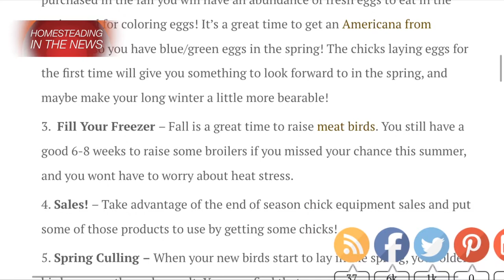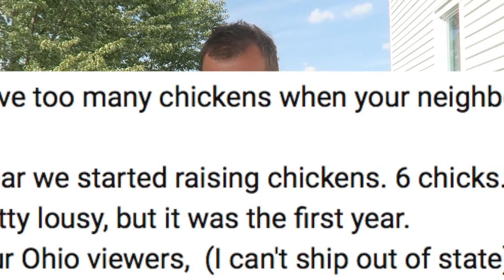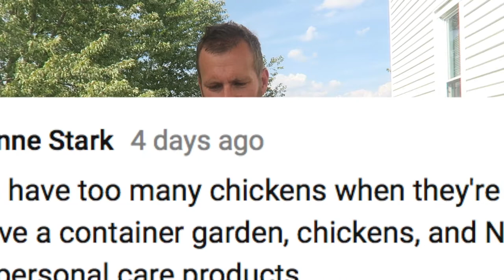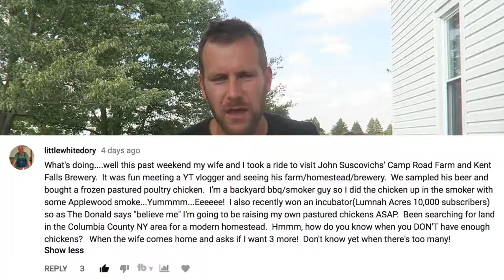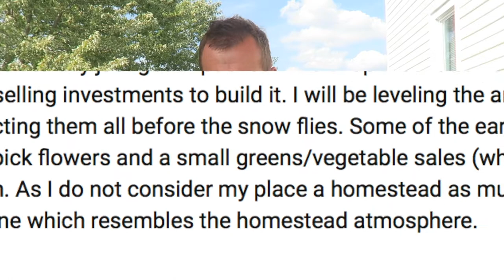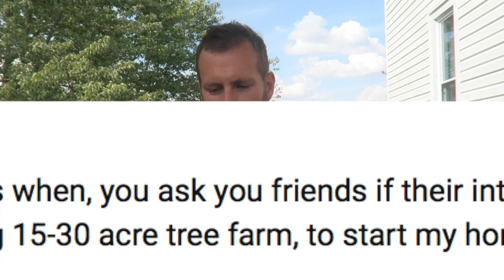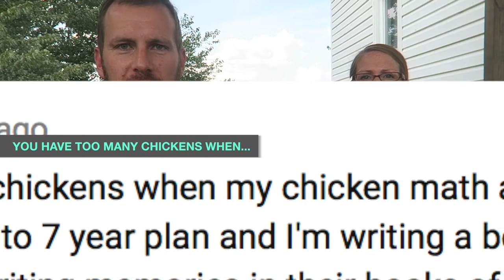You Have Too Many Chickens When... | This Week In Homesteading #1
THIS WEEK IN HOMESTEADING [1]: We look at why to buy fall chicks, we talk about what you, the viewers, have been up to this year, and we play, “You Laugh You Lose” with our question of the week.

MUSIC IN THIS EPISODE:
Andreas Jamsheree - Warm Breeze

VIDEO EQUIPMENT WE USE:
Camera / Cannon G7X
Editing Software / Final Cut Pro
Tripod / Jobi Gorilla Pod